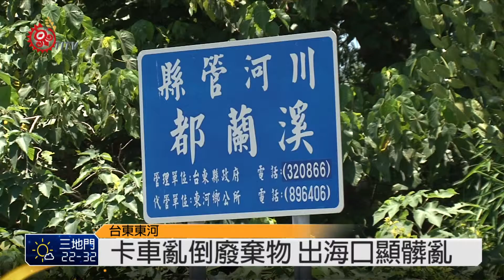出海口遭倒廢棄物 都蘭居民怒舉發 2015-05-16 TITV 原視新聞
台東都蘭溪出海口，被人放置廢土跟紅磚石塊，還有鋼筋跟垃圾，由於此地段隱密，加上交界處是未登記地，可說是三不管地帶，最近有環保團體進行野溪生態調查，目睹到大卡車違規傾倒廢土。

經通報之後，環保局跟相關單位也立刻前往現場勘查，證實都蘭溪出海口國有地，長期遭人傾倒廢棄物，大卡車雖然沒有車牌，但環保局將調閱監視器，透過影像記錄追查車主。

都蘭部落族人聽到都蘭溪出海口，長期遭人傾倒廢棄物，都相當憤慨。

都蘭部落族人不滿有人隨意將建築廢棄物亂倒，表示也會一塊幫忙找到車主負責，更呼籲政府相關單位，應詳細解各建商處理工程廢棄物過程，避免讓不法之徒便宜行事，繼續破壞生態環境。